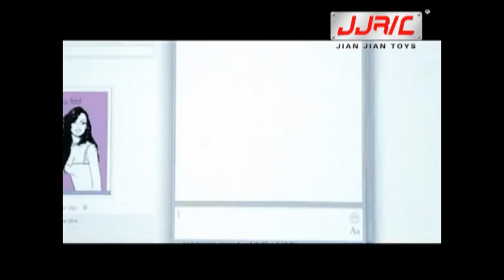WL radio control 3.5ch helicopter with fuction parts series and hook